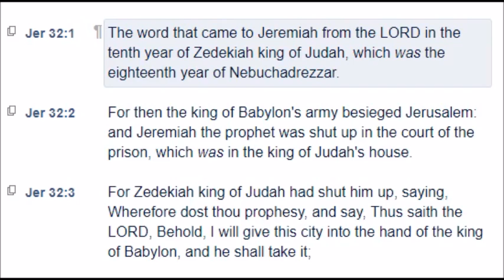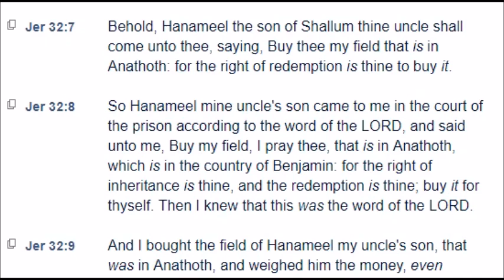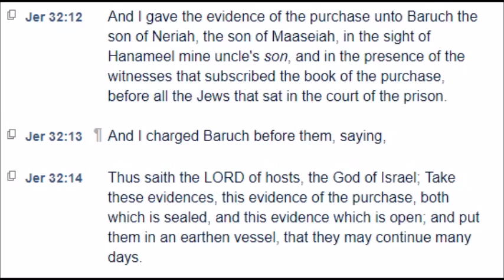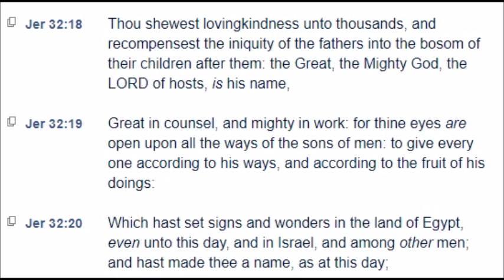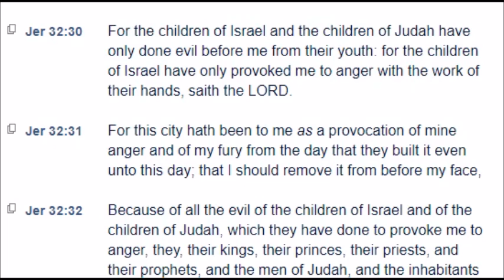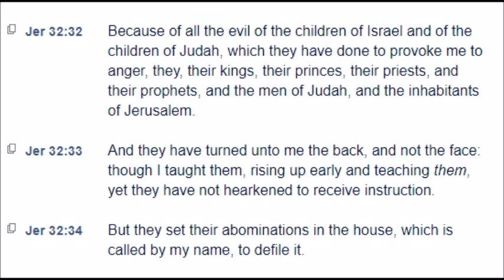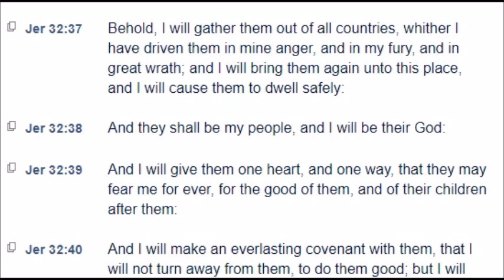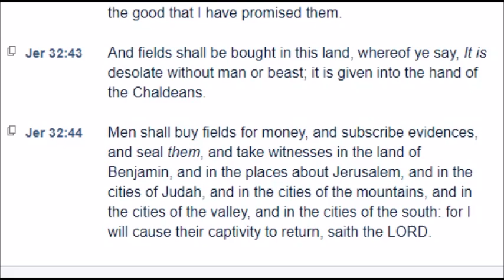Jeremiah: Chapter 32 (KJV)